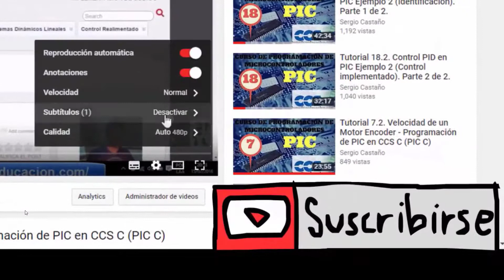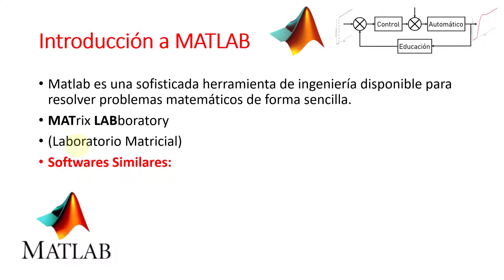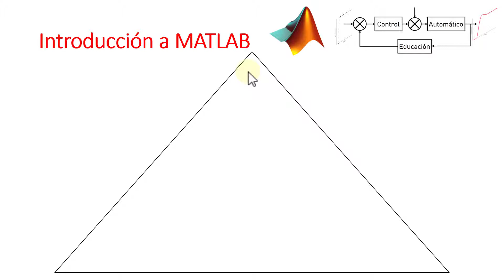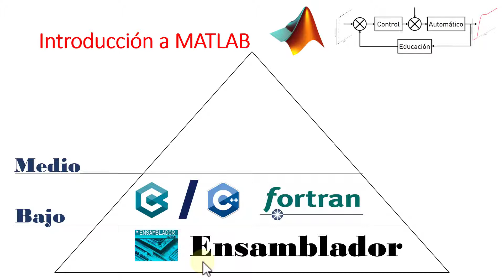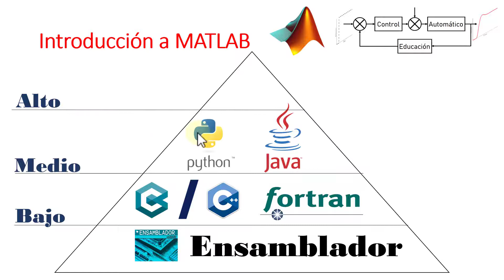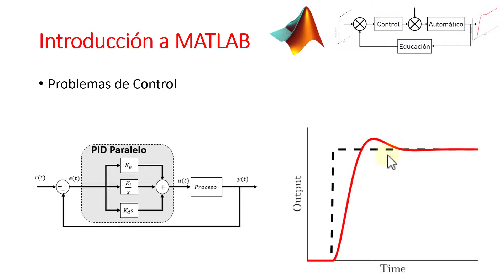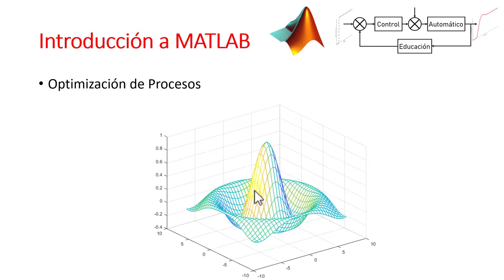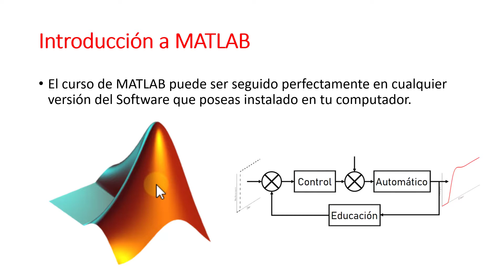► INTRODUÇÃO AO MATLAB ◄ 😍 Curso Matlab para Engenharia 💪 # 001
Este é o primeiro vídeo do CURSO GRATUITO e COMPLETO do software de engenharia MATLAB. Neste vídeo você saberá o que é o MATLAB, onde é usado e por que é importante que você saiba utiliza-lo. Neste curso você verá como é fácil programar nesta poderosa ferramenta.

00:00 Introdução a Matlab
01:52 O que é Matlab
04:08 Clasificação das Linguagens de Programação
11:14 Aplicações onde usar Matlab